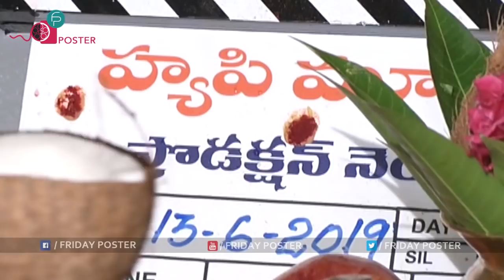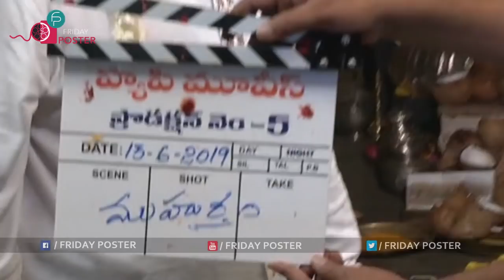Balakrishna New Movie Opening | NBK 105 Movie Opening | Friday Poster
Friday Poster Channel Is All About Infotainment.. We Bring all the latest Updates on Films, Education, Health, Politics, etc. Watch Trailers, Funny Videos, Comedy Videos, Pranks,Trailers, Interviews, Celebrity Interviews, Unknown Facts etc. Friday Poster Is A One Stop Entertainment